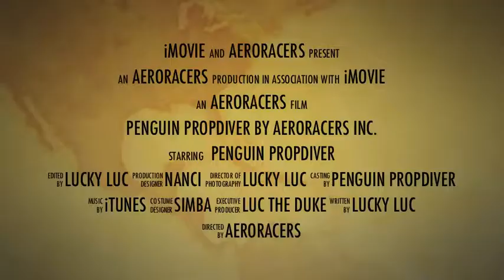Rubber Band Powered Penguin PropDiver In Action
Watch the rubber band powered Penguin PropDiver by AeroRacers Inc. in action. The clip shows footage of the penguin assembly and it swimming on the surface as well as diving. Cool underwater shots with action camera mounted on one of the PropDiver Penguins.